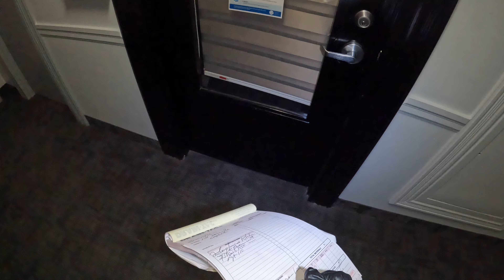KITCHEN SINK BACKING UP